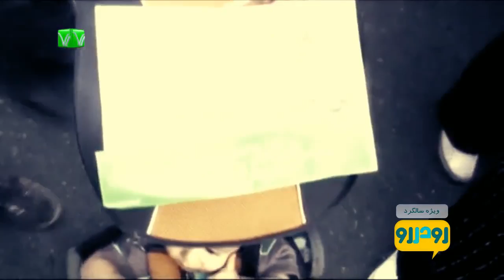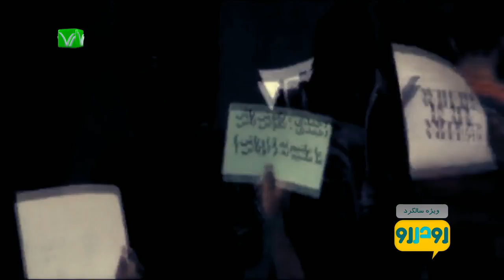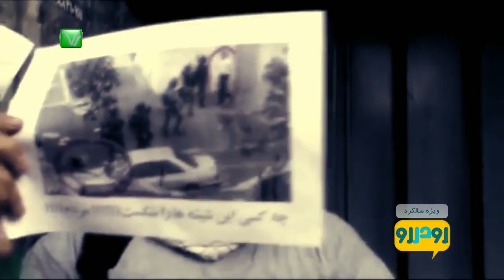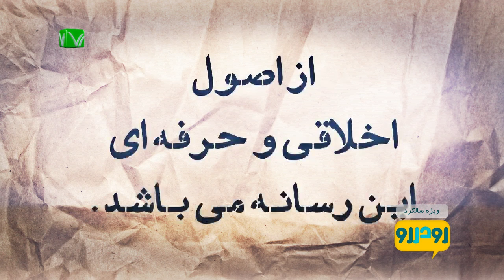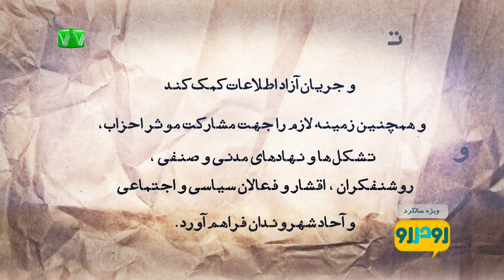رو در رو - ویژه سالگرد رسا؛ بخش ۴